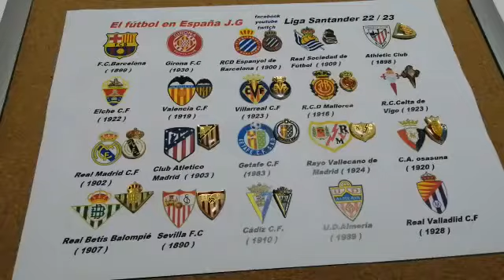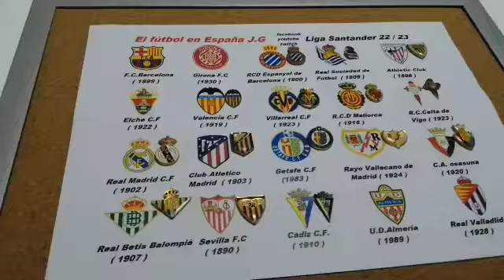Liga Santander Jornada 3 ( 22/23)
Video Realizado para Fútbol en España per J. G de la liga Santander creado por Lorena. C y con comentarios de J. G

Música YouTube Bailando con lobos